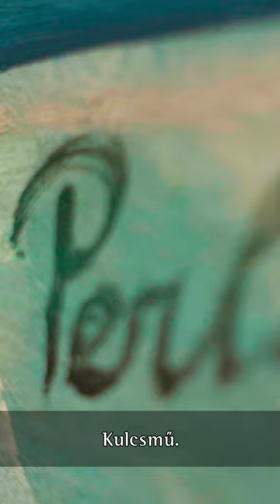Perlrott Csaba Vilmos: Csendélet Matisse-képpel és szoborral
(Csendélet szoborral), 1912 körül